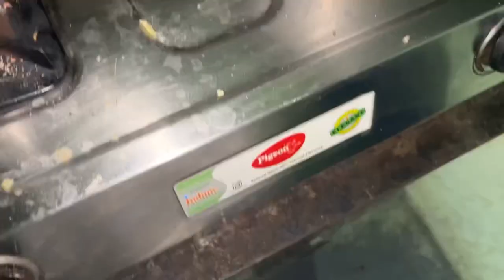How To Make Chicken Pakodi | Home Made Chicken Pakodi | చాలా ఈజీగా ఇంట్లో చేసిన పకోడీ@Dinnaworld